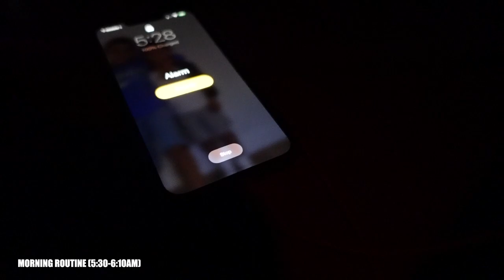DAY IN THE LIFE OF A D1 ATHLETE- (SOCCER PLAYER)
Day In The Life Of A D1 College Soccer Player|  EP.1… In this video I will be taking you on my training day, classes, hanging out with friends. In hopes of giving you an insight of what it looks like to be a D1 College Athlete.
►  SOCIAL MEDIA  ⤵️

CONTENTS OF THIS VIDEO:
0:00 - Intro
0:19 - Morning Routine
0:45 - Locker Room
1:20 - Team Training
2:18 - Stretching & Mobility
3:29 - Locker Room & Shower
3:48 - Breakfast
4:20 - Study Before Class
5:34 - Class
5:42 - Lunch Thai Food
7:40 - Pool and Recovery
8:31 - Chill w/ Friends & Play Fifa
9:21- Dinner
9:58 - Homework & Outro

I started videos Become Elite Matt Sheldon inspirations Tom Allen, Connor Parsons Toby Raisons all play football or soccer in lockdown. Posting Day in the life and game day vlogs. Mental training and pro contracts are goals + bbkickers and Jadan Ramond, paeydro perez. inspiring aspiring footballers to achieve their dream.